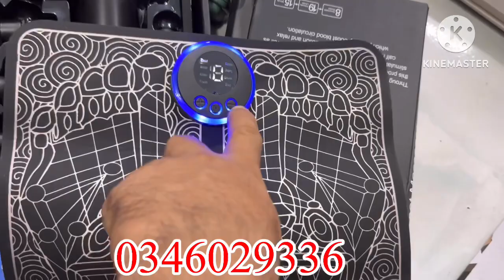Đại hạ giá siêu rẻ chỉ 60kđèn pin Nhật,rp7 thái lan,dao nhật,kìm bấm usa,cle,xạc 12v,massage,đồng hồ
Quang Ri máy xây dựng: chuyên phân phối sỉ lẻ các loại máy xây dựng

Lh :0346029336